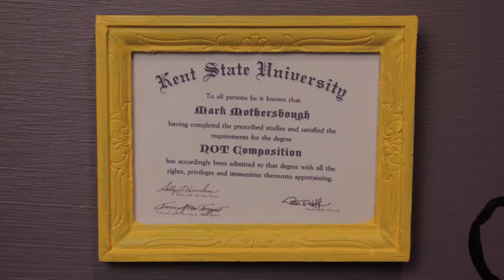Mark Mothersbaugh on Film Scoring: A Stop Motion Animation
This is a short stop motion animation for a possible collaboration on a documentary series.  Clay Achee of Beyond the Garage  provided and performed the live action sound engineer puppet.